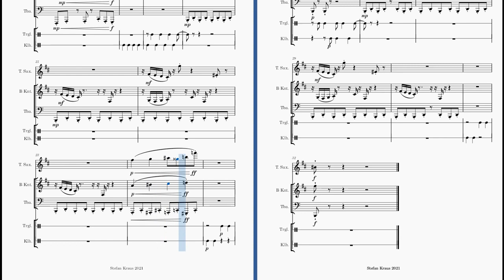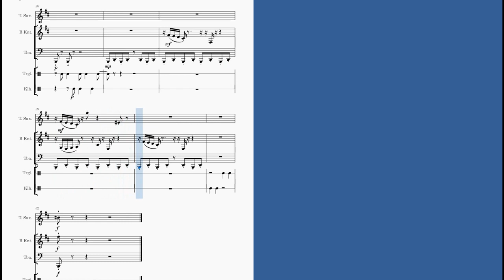Stefan Kraus: Marginalie 6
Kleine Feierabendkomposition für einen Textbeitrag an anderer Stelle.
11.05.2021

Small after-work composition for a text contribution elsewhere.
(Dedicated to my pair of wild ducks.)